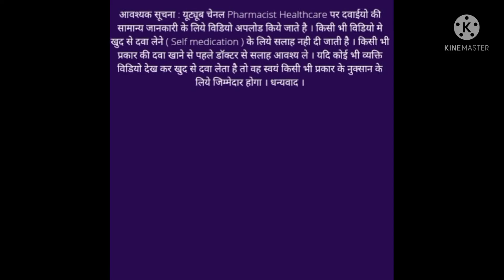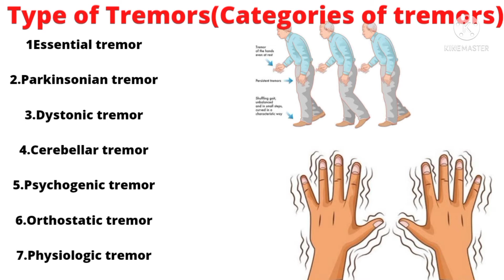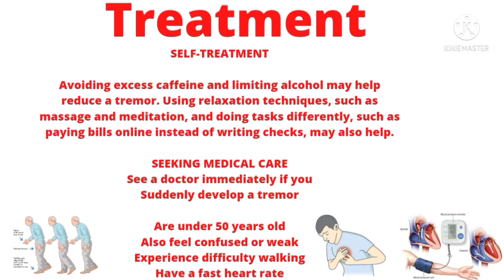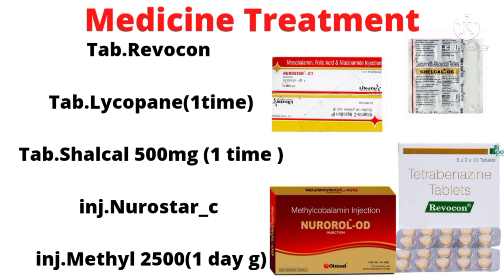अगर हाथ पैर कांप रहे हैं तो न करें ये काम|Treatment of Tremors/Cause|Symptoms|Pharmacist Healthcare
कृपया किसी भी दवा का उपयोग करने से पहले डॉक्टर से सलाह लें।

Tremor meaning in Hindi है कंपन
Tremor meaning in Hindi)

आम तोर पे हमारे सारे अंग नियंत्रित तरीके से हिलते है.

जब आप हाथ हिलना चाहते तो, तब आपका दिमाग हाथ को हिलने का संकेत देता है. वहां की मासपेशियां खींचती है. और आपका हाथ हिलता है!

ये नियंत्रित हिलना हर चीज़ के लिए जरूरी है – पानी पीना, खाना खाना, चबाना, बात करना – सब इस नियंत्रित हिलने पर निर्भर होता है.

कंपन के दो मुख्य कारण है पार्किंसंस रोग और “एसेंशियल ट्रेमर”. लेकिन कंपन के बाकी कारण भी हो सकते है, जैसे के दवाई के दुष्परिणाम.

What is tremor? Tremor is an involuntary, rhythmic muscle contraction leading to shaking movements in one or more parts of the body. It is a common movement disorder that most often affects the hands but can also occur in the arms, head, vocal cords, torso, and legs.

कैमोमाइल, लौंग, लैवेंडर टी तनाव को कम करने में मदद करते हैं। वेलेरियन नामक औषधि भी सहज उपलब्ध है। इसका सेवन नसों को शांत करके उन्हें आराम पहुंचाता है। आयुर्वेद के जानकार की निगरानी में वेलेरियन की जड़ों को पीसकर पानी में मिला लें और सेवन करें

Involuntary shaking or movement, ranging from slight to severe and commonly affecting hands, legs, face, head or vocal cords.

Tremors may begin 5-10 hours after the last drink. That's why some who regularly drink large amounts of alcohol wake up with the shakes and need a drink to “feel steady.” Tremors typically peak 24 to 78 hours after the last drink, but may last for several weeks or longer.

COMMON CAUSES

Tremor can have causes that aren't due to underlying disease. Examples include extreme muscle fatigue from exercise or medication side effects.

Medical conditions that can cause tremors include: stroke. traumatic brain injury. Parkinson's disease, which is a degenerative disease caused by loss of dopamine-producing brain cells.
The most common causes of tremors are:

muscle fatigue.

ingesting too much caffeine.

stress.

aging.

low blood sugar levels.

👉💊Tab.Revocon

👉💊Tab.Lycopane

👉💊Tab.Multivitamin

👉💊Tab.multiminiral

👉💉Inj.Nurostar _C

👉💊inj.Methyl 2500mg

👉 💉inj.Methyl 1500

👉💉inj.DD 25

👉💉SELF-TREATMENT

Avoiding excess caffeine and limiting alcohol may help reduce a tremor. Using relaxation techniques, such as massage and meditation, and doing tasks differently, such as paying bills online instead of writing checks, may also help.

SEEKING MEDICAL CARE

See a doctor immediately if you

Suddenly develop a tremor

Are under 50 years old

Also feel confused or weak

Experience difficulty walking

Have a fast heart rate

Make an appointment to see a doctor if you

Have a new tremor or one that's getting worse

Can't complete daily activities or tasks

Find that your work is affected

👉Hath par kapne par kya kre

👉hath kamp rhen hai to kya kre

👉Tremors ko kaise theek kre

hand tremors treatment
haath kapne ka ilaj
hath kapna ka ilaj
bhagwat katha
shaking hands treatment
hath kapna kaise roke
tremors in hands treatment
haath kapna ka ilaj
treatment of trembling legs
treatment of trembling hands
depression treatment in hindi
hand tremors treatment in hindi
treatment
hath kapne ki wajah
hatho ka kapna ka ilaj
haath kapne ki dawa
haath kapne ka karan
hath kapna
homeopathic treatment
tremor treatment